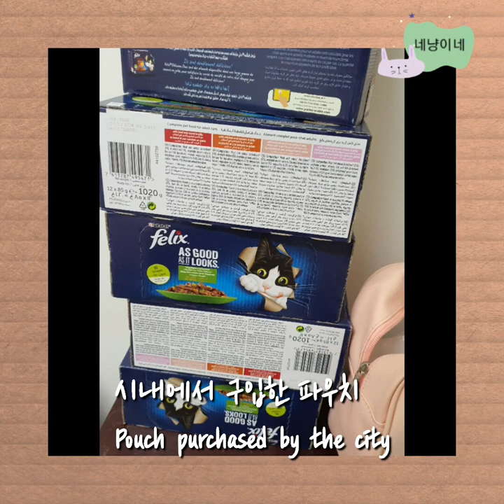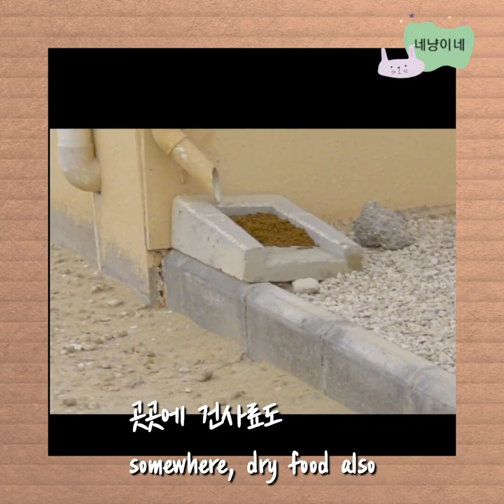사우디 ep9] 아이들 곳간이 채워졌어요 Cat food arrive.